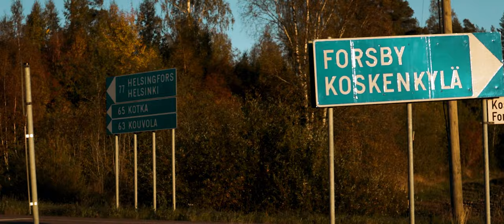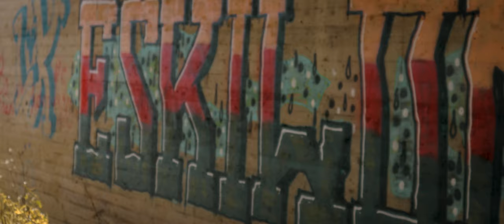RIVERSIDE VILLAGE 4K | Cinematic DJI Air 2S & Canon EOS M6 mark ii video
Sit back and relax while I will guide you through the unique village where I spent the first 20 years of my life.

You will see and experience some of the special characteristics of the beautiful village (Koskenkylä, Pernaja / Loviisa, Finland) while descending along the river (Koskenkylänjoki) towards the sea. Including the castle (Koskenkylän kartano / Forsby gård), Malmgård  Castle / Mansion / Farm / Brewery (Malmgårdin kartano), Red Mill (Koskenkylän Mylly), Sawmill / Ironworks (Koskenkylän saha / ruukki), Old wooden bridge crossing the rapids, more recently build sporsthall (Agricolan halli) and school, and the southest location being marina with shipwrecks nearby.

The video was shot during one sunny autumn Sunday late September 2021.

For best experience I recommend watching this film in 4K and using headphones or speakers for sound.
Gear:
Drone: DJI Mavic Air 2s (DJI ND-filters)
Main camera: Canon EOS M6 Mark ii
Lenses: Sigma 16mm f1.4, Canon EF 75-300mm III
Other: Mount adapter Canon EF-EOS M, Variable ND-filter